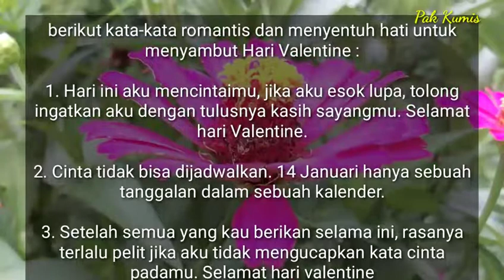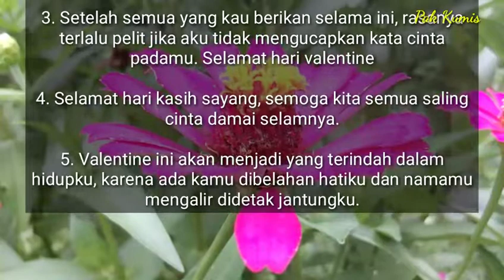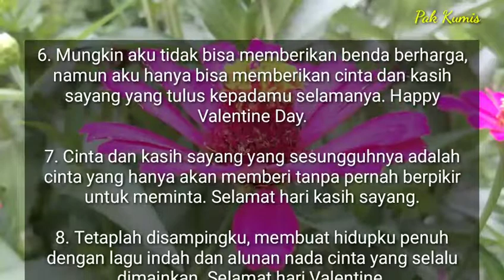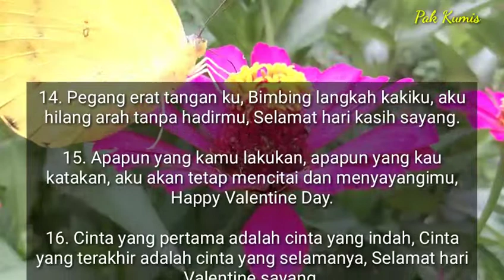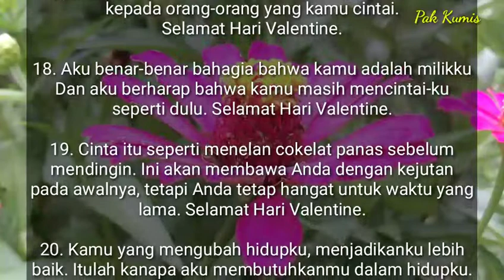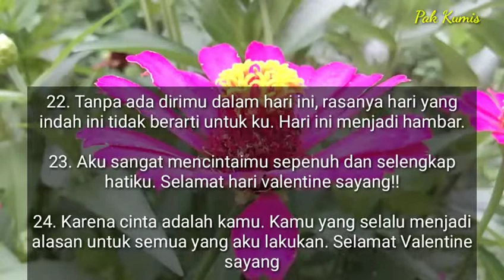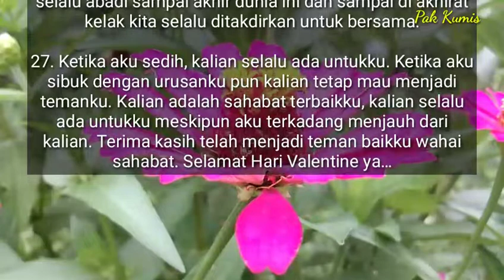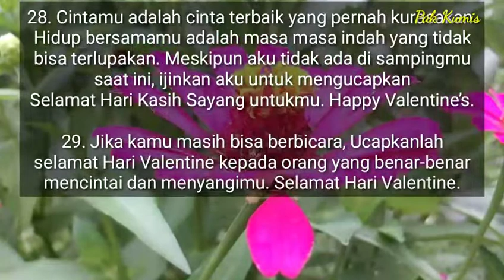29 Kata - Kata Romantis di Hari Valentine 2020, Ucapan Selamat Hari Kasih Sayang